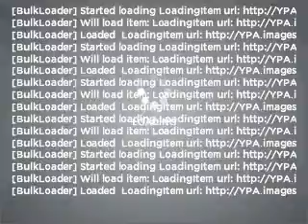2008 Chevrolet Silverado 1500 - Longview TX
Year: 2008
Make: Chevrolet
Model: Silverado 1500
Trim: WT
Engine: 4.3 liter 6 cylinder 12 valve
Transmission: 4-Speed Automatic
Color: Black
Mileage: 41599
Address:
800 East Hwy 31